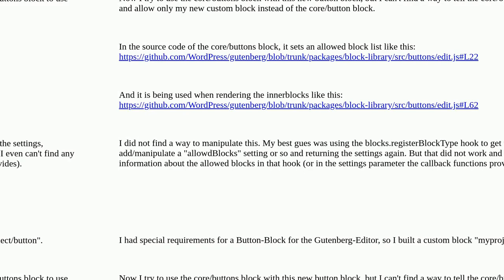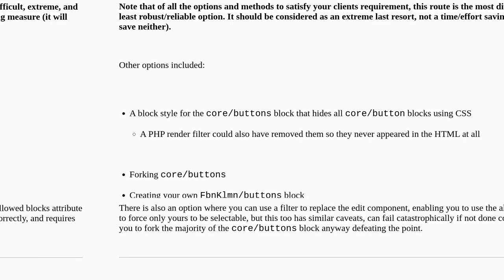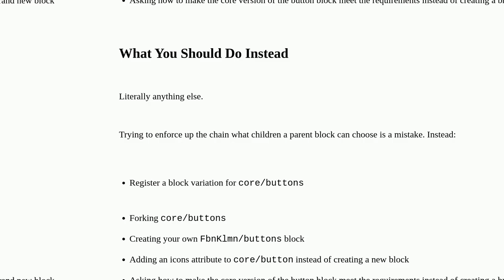Wordpress: Manipulating the allowed inner blocks of a core-gutenberg-block?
Manipulating the allowed inner blocks of a core-gutenberg-block?

A special thanks goes out to the community

  javascript block-editor php